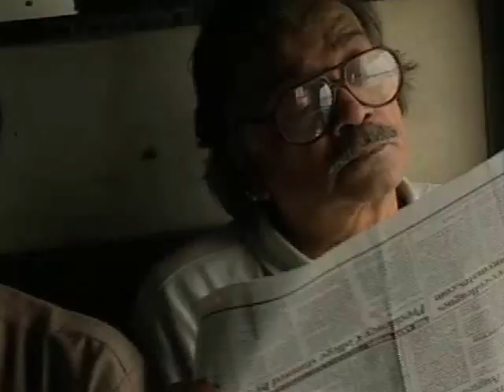Baul excerpt from "Mrittika"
Baul excerpt from the 1997 National television channel called 'Doordarshan' in a series on Folk Songs of Bengal.  Mrittika was scripted and directed by Aditi Sircar.  Includes Subol, Nemai, Gaur Khepa’s most fabulous performance! Biswanath, Kalachand Darvish, Kanai, Phoolmala, Abdul Halim and more.. Narrated by Ananda Lal.